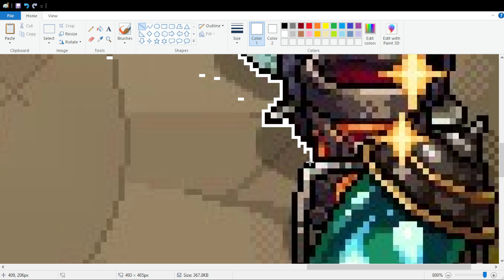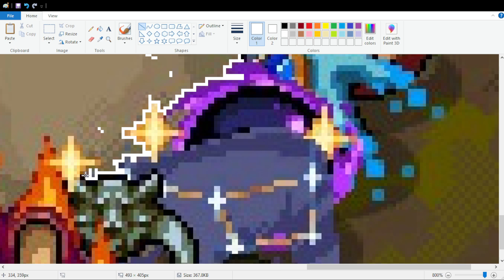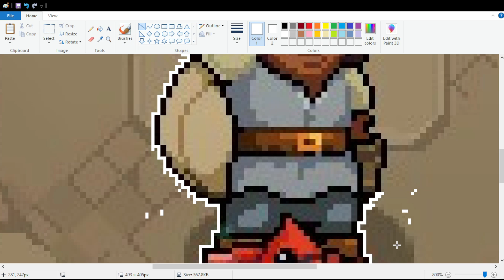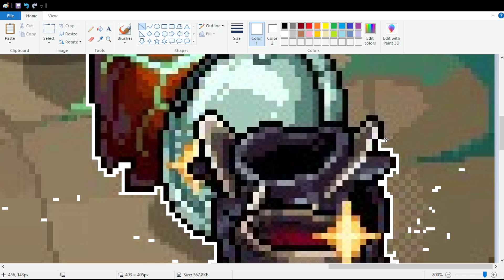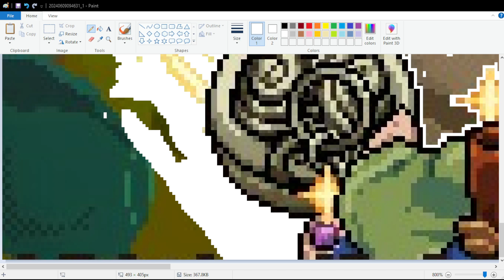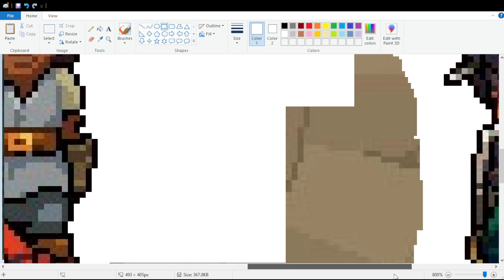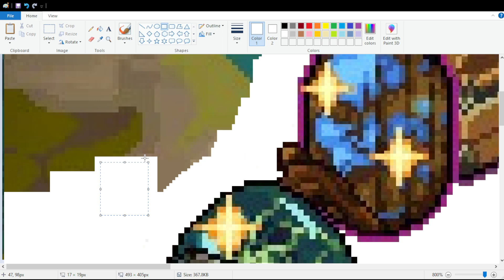Thumbnail Creation Time Lapse 1:38 speed up 15X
Title accurate